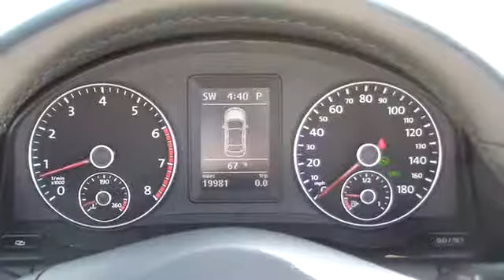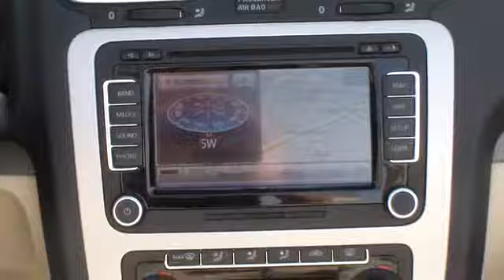2010 Volkswagen Eos - Convertible Nassau County Long Island New York VW Lynbrook Long Isla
2010 Volkswagen Eos Komfort - Stock#: U4909 - VIN#: WVWBA7AH8AV011738

Sunrise Volkswagen
931 Sunrise Highway

CLEAN CAR FAX. NO ACCIDENTS , HARDTOP CONVERTIBLE WITH GLASS MOONROOF!, NAVIGATION, ONE OWNER, ONLY 19K MILES!, SERVICE RECORDS AVAILABLE!, And VW CERTIFIED. Get ready for summer in this charming-looking and fun 2010 Volkswagen Eos convertible. Volkswagen Certified Pre-Owned means you not only get the reassurance of a 2yr/24,000 mile Bumper-to-Bumper Limited Warranty, but also a 112-point inspection/reconditioning, 24/7 roadside assistance, and a complete CARFAX vehicle history report. This is a prime example of what a pre-owned vehicle should be. There are no signs or smells that this vehicle was ever smoked in and it really does still look new. SUNRISE VW..WHERE THE SUN ALWAYS SHINES ON SAVINGS!